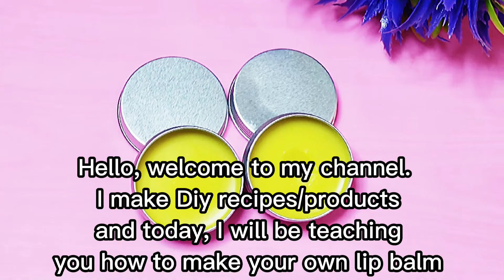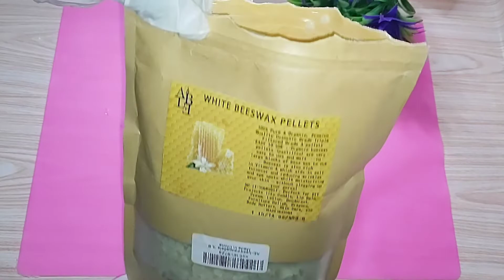How to make Lip balm/ Easiest way to make your own lip balm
Easiest way to make your own lip balm
How to make moisturizing lip balm
Hello guys, this is a very detailed video on how to make your own lip balm at home with minimal ingredients, no chemicals because it's natural, safe and moisturizing to the lips

Watch how to care for your skin here

Watch how to care for the hair here